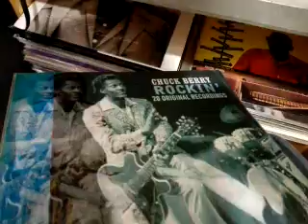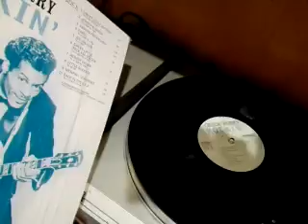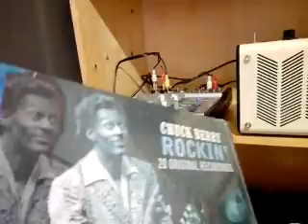Homenaje Chuck Berry - con Xavier Macas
Canción Jhonny B. Goode - 1958 by Chuck Berry
Voz en off: Xavier Macas

Equipo usado:
Tornamesa Technics SL 200
Preamplificador JVC CD 4 Disc Demodulator
Consola Phonic MM 1002a
Amplificador Yamaha THR 10